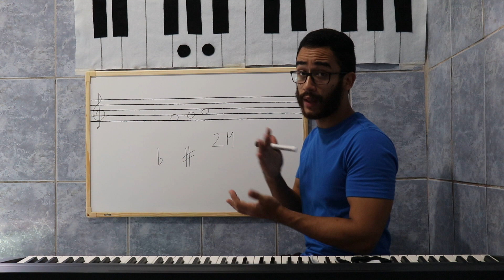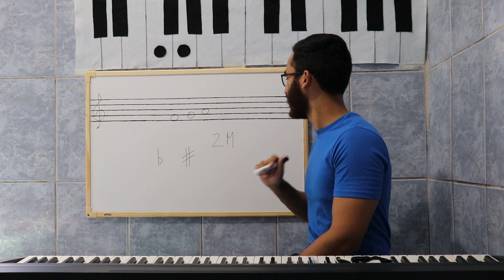Aula 3 - Tom/Segunda Maior